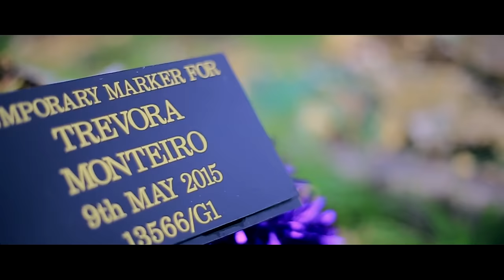Danson - T.R.M [Music Video] | GRM Daily